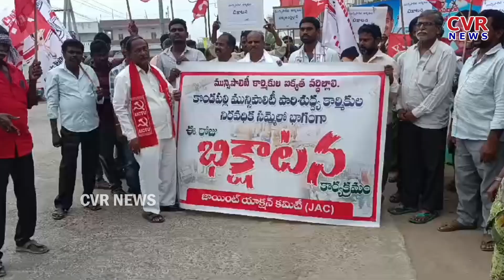భిక్షాటన చేస్తూ అంగన్వాడీలు .. అండగా నిలిచిన జనసేన నేతలు | Anganwadi Workers Fires On Cm Jagan |CVR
ఎన్టీఆర్ జిల్లా
మైలవరంనియోజకవర్గం
ఇబ్రహీంపట్నం మండలం..

మున్సిపాలిటీ కార్మికుల బిక్షాటన..

గత 15రోజుల నుండి ఇబ్రహీంపట్నం, కొండపల్లి మున్సిపాలిటీ కార్మికుల సమ్మెకు మద్దతుగా జనసేన పార్టీ సీనియర్ నాయకులు దేవాభక్తుని నాగబాబు, మద్దతు పలికారు. ఈసందర్భంగా నాగబాబు
పారిశుద్ధ్య కార్మికుల సమస్యలు పరిష్కారం కోసం మాట్లాడుతూ గత 15రోజులుగా జరుగుతున్న సమ్మెకు ప్రభుత్వం ఇకనైనా స్పందించి పారిశుద్ధ్య కార్మికుల న్యాయ పరమైన కోర్కెలు పరిష్కరించాలన్నారు...

ఈకార్యక్రమంలో ఎం.సి.పి.ఐ.యు నాయకులు గొల్లపూడి ప్రసాద్,జనసేన నాయకులు సిరిపురం సురేష్, దారపురెడ్డి నాగభూషణం, ధనుంజయ్,తదితరులు పాల్గొన్నారు.